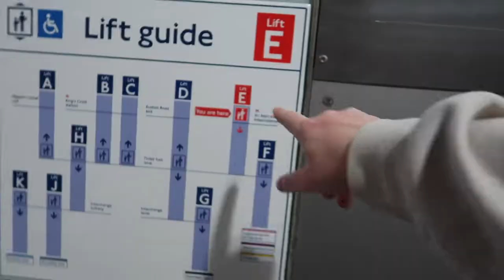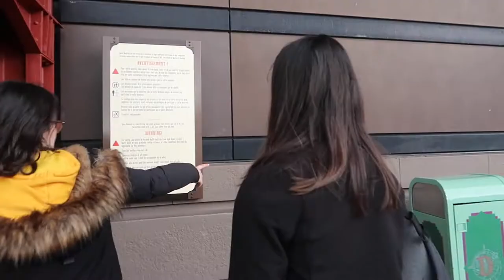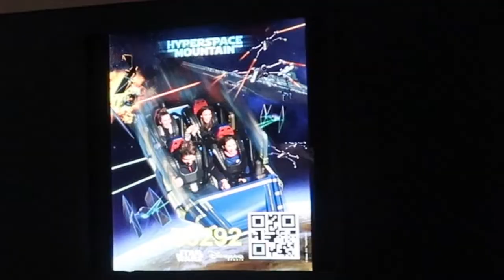a weekend in paris: sleepy gorls & disneyland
this trip has been in the works for THREE YEARS LOL
I also think this may be my favourite vlog I've made so far :)

Ienjoy xo

- DISCOUNTS -
Travel:

coconut lane: daisyblake20
sandcloud towels: daisyb25
pura vida bracelets: daisy20

poshmark: daisyblake
depop: daisyblake72